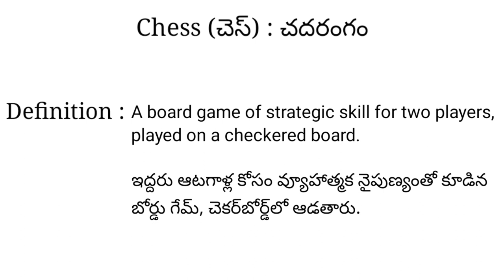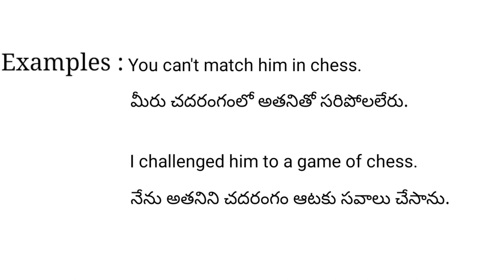Chess meaning in telugu with examples | Chess తెలుగు లో అర్థం @Meaning in Telugu